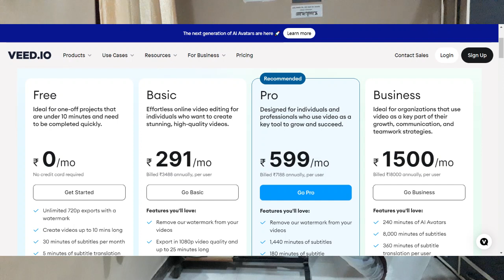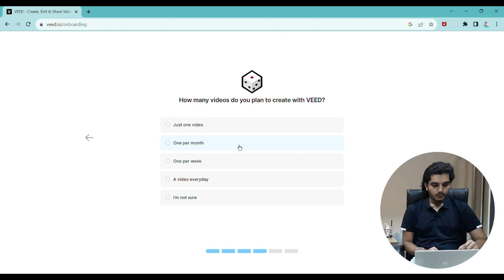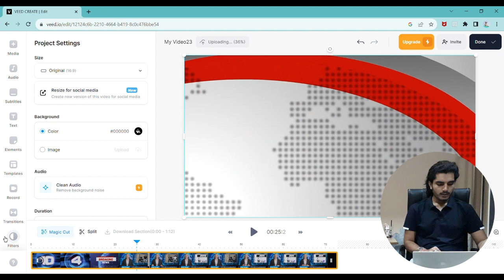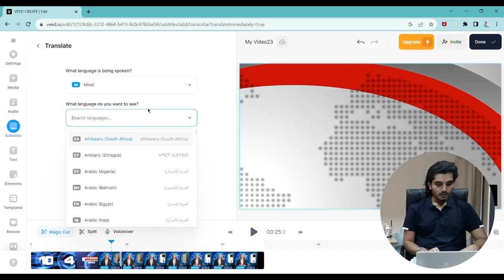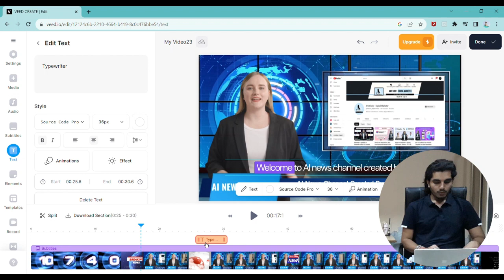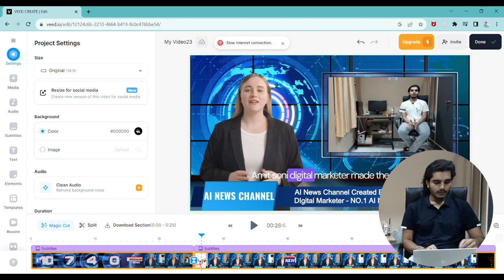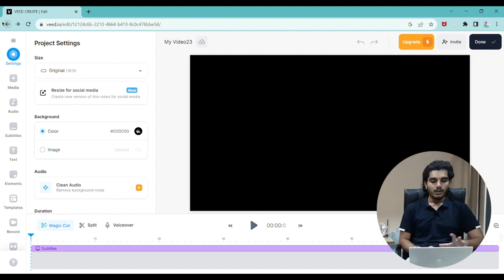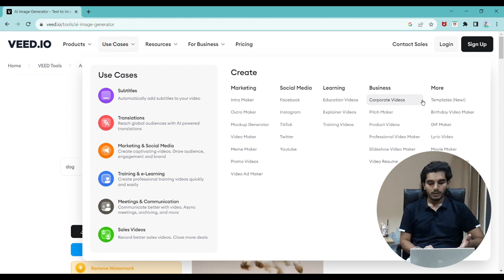Veed.io Review Part-2 | Video Workspace New Features - Full Tutorial in Hindi !!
About Veed io:

VEED.IO is an online video editing platform that allows users to create videos without any video editing experience. The platform offers a variety of features, including the ability to:

-Trim videos
-Add images, text, and filters
-Add music and subtitles
-Record your screen and webcam at the same time

VEED.IO is a UK-based startup that claims to be the largest online video editing platform. The platform offers a free plan that includes basic features, such as free videos, video templates, and up to 10 minutes of video editing per month. Paid plans start at $15 per month and offer more advanced features.

Time Stamp:
00:00 Intro
01:26 How to Use Veed io
04:08 Veed io Dashboard
04:55 Veed io Project Create
06:12 Veed io Text to speech
07:41 veed io subtitles Generate
09:30 veed io subtitles in hindi
10:59 veed io text
11:19 veed io elements
11:41 veed io recording option
12:04 veed io transitions
12:41 veed io filters
13:08 veed io basic setting
14:39 veed io export video
15:42 result by veed editing
16:16 Other and Veed AI Details
17:53 veed io image generator and outro

To Umid Hogi Aapko Ye Video Pasand Aaya Hoga - Pasand Aaye To Video Ko Like aur Channel Subscribe Bhi Jrur Kijiye Taki Aur Asi Useful aur Make Money Online, Affiliate Programs, Best Websites Review, AI, Ai tools and Much More Ase Hi Video Laate Rhe aur Video Ko Share Bhi Jrur Kijiye. To Milte Hai Aur Ase Hi New aur Interested Topic aur Video Ke Sath Tab Tak Ke Liye Dosto Aapka Bahut Bahut Dhanywad !!